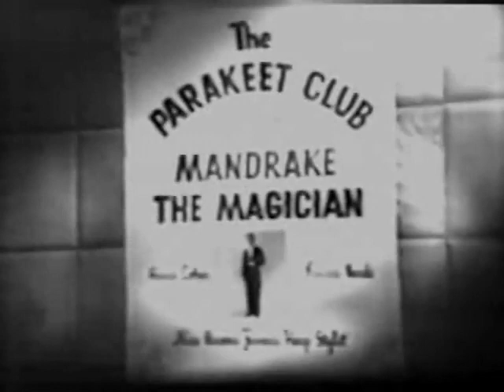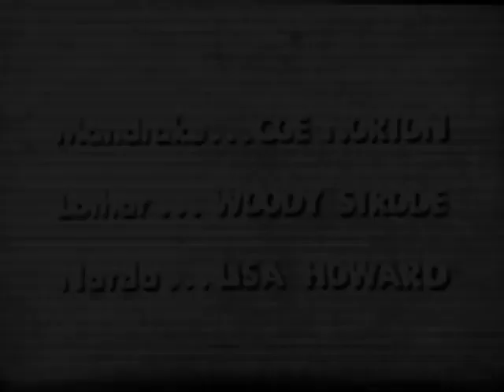Mandake The Magician (OFFICIAL UNAIRED TV PILOT)